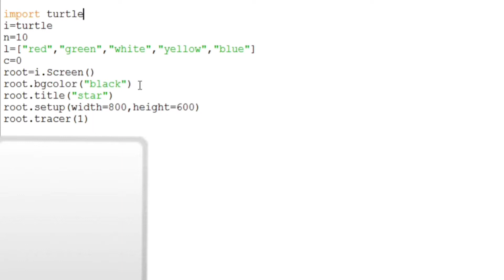python programming |increasing star making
In this  video, I will show you output of   INCREASING STAR MAKING

In this video we only show output of the code,  for coding please...  comment me. It's small program . we can also add other command in function so that we can  perform other task.